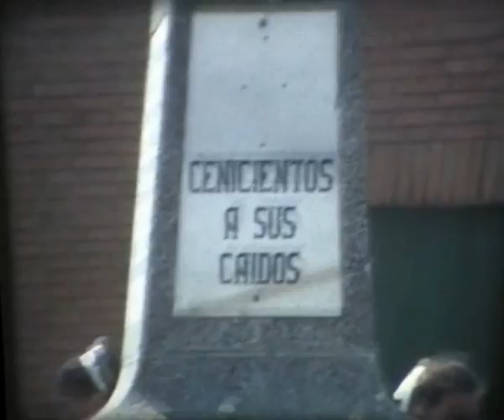Procesión Cenicientos 1980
Imágenes para el recuerdo de una procesión de Semana Santa de 1980 en Cenicientos